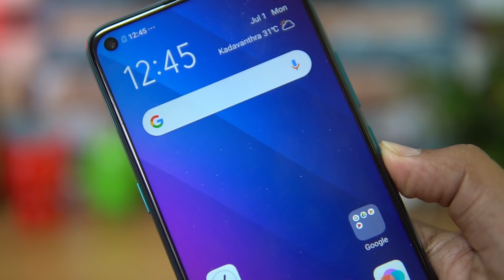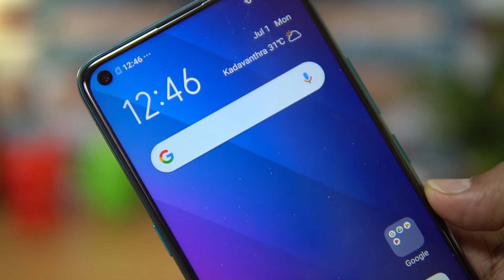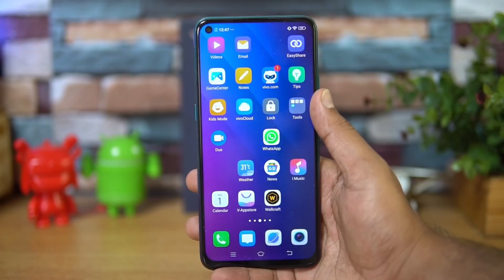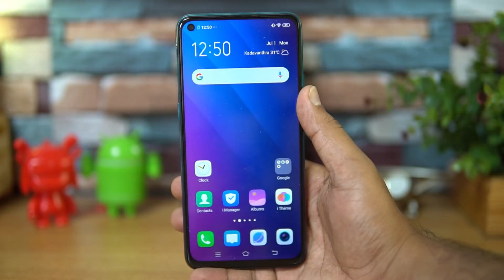Vivo Z1 Pro- 5 Best Features in Malayalam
Vivo Z1 Pro is the latest smartphone from Vivo in India and here are the 5 best features of Vivo Z1 Pro in Malayalam.